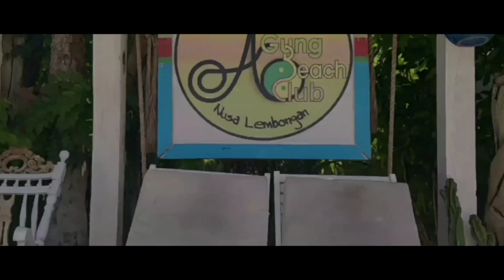Agung Beach Club | Nusa Lembongan | Bali | Cinematic Travel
nusa lembongan memeiliki segudang panorama yang sangat exotis dan banyak di minati oleh para wistawan baik asing mau pun lokal , pulau kecil ini berada tidak jauh dari pulau deweata bali , dengan kapal cepat di tempuh kira kira 45 menit dan pulau bearada di tengahtengah antara pulau nusa peninda dan nusa ceningan selain memiliki panorama alam yang sangat menawan ada salah satu club yang semua bangunan berasal dari limbah laut berupa kayu kayu , membuat club ini sangat menarik ,orang  perancis sering menyebut brek e brok , nama club tersebut adalah agung beach club lounge and resto , setiap melakukan perjalan ke nusa lembongan dpat di pastikan saya mampir ketempat ini

Alamat: Unnamed Rd,, Jungutbatu, Kec. Nusa Penida, Kabupaten Klungkung, Bali 80771Jam:
Buka ⋅ Tutup pukul 20.00
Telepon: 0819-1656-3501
Anda berkunjung di bulan April 2022

 kita tonton video nya yukk. Tonton sampai habis yaaa❤

Editing thumbnails : Kinemaster
kamera menggunakan hanphone  OPPO A 9